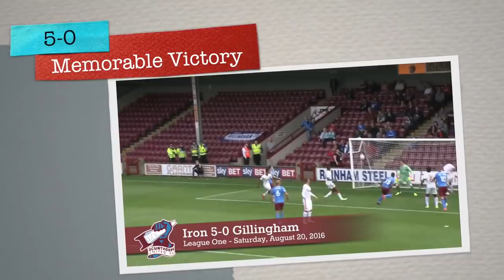📺 2016 - AN UNBEATEN YEAR AT GLANFORD PARK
A look back at 2016 where the Iron went a total of 22 league games unbeaten at Glanford Park, amassing 50 points and scoring 45 goals.